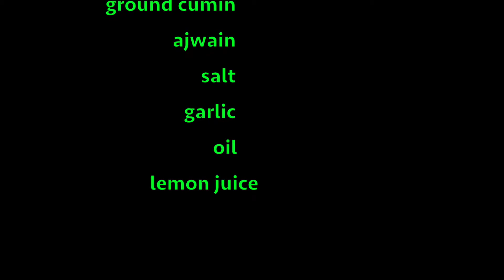Masala Roast Chicken - Indian Recipes - Chicken Recipes - Dinner Recipes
Adapted from a Madder Jaffrey Chicken, transform simple roast chicken into something spectacular with some Indian spices.